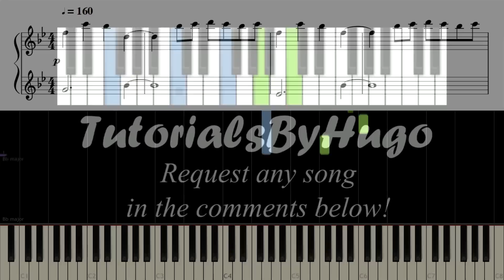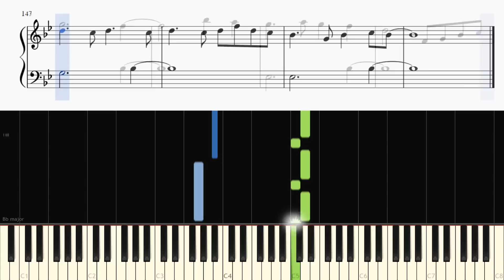See You Again - Piano Tutorial for Beginners